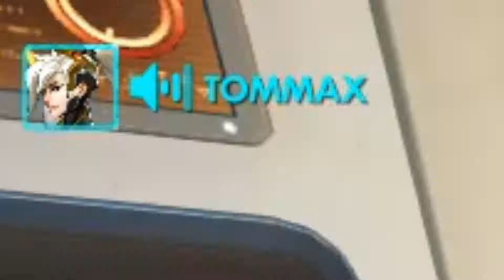Welcome to silver players | Overwatch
Sorry for the mic and editing, i didnt have enough time to edit more and the mic messed up -_-

The sounds/songs in the video (except my voice and game/videofottage) are not made by me, Videos that should be noted are: